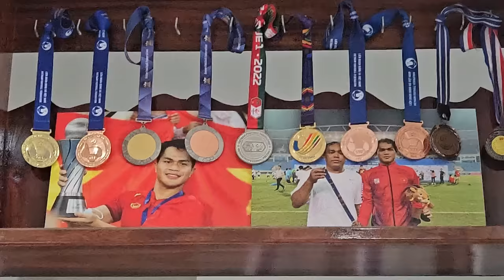THY FREESTYLE đá bóng mùa TẾT ở BÌNH THUẬN cùng DỤNG QUANG NHO múa skill trên sân bóng đầy cát đá